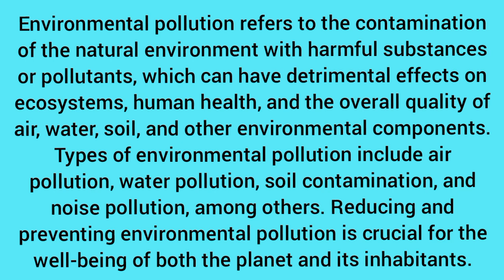Environmental pollution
Science